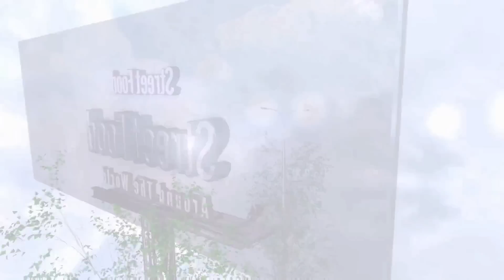Kinder Joy ice cream rolls street food - ايسكريم رول على الصاج كيندر جوي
Kinder Joy Ice Cream Rolls - ايس كريم رول كيندر جوي
Kinder Joy Ice Cream  - ايس كريم كيندر جوي
Kinder Joy Ice Cream Rolls | how to make oddly satisfying Ice Kinder Joy rolled Ice Cream - ايس كريم بكيندر جوي
Kinder Joy Ice Cream Rolls | how to make oddly satisfying Kinder Joy rolled Ice Cream - ASMR Food